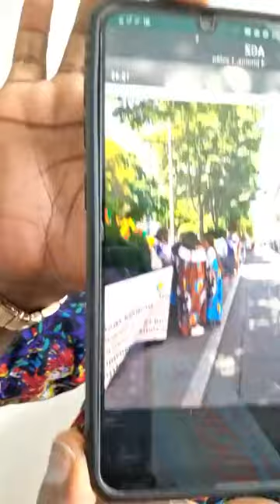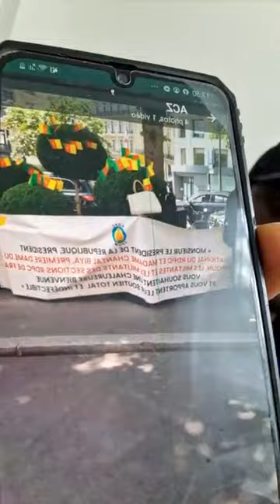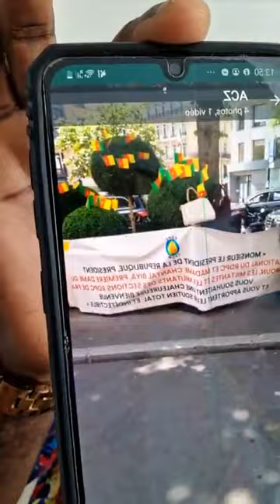JE Clash le RDPC DE PARIS